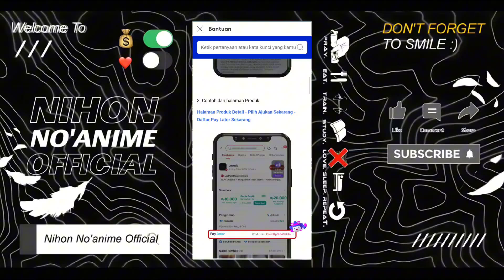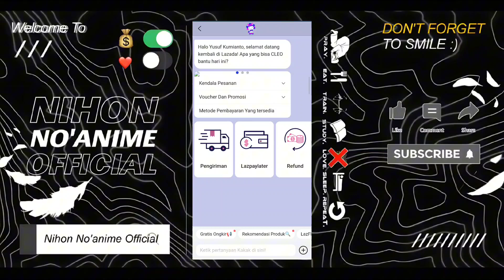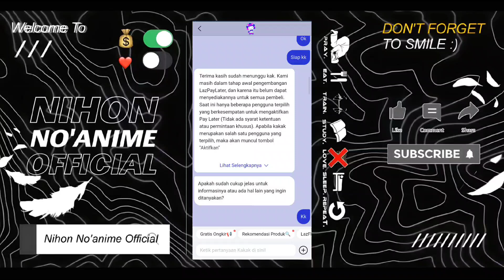✅Resmi Ojk 100% Cara mengatasi Lazada paylater tidak muncul terbaru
🌸Assalamualaikum wr.wb
Selamat Menonton:')

• Device   : Xiaomi 11 Ultra 12+7/512
• Kamera : Mi 11 Ultra - 4k 90fps
• Record  : 3200 x 1440, 100Mbps, 90fps
• Editing  : CapCut, Pixellab

🕑Timestamp

0:00 Pembuka
1:00 Pembahasan
4:00 selesai

Terimaksih Banyak🙏🏻